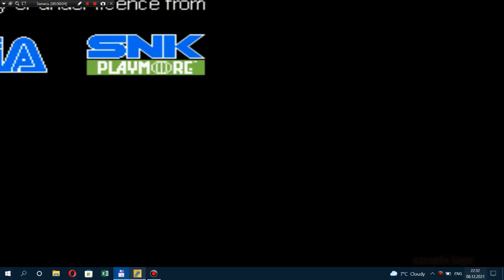Streets of Rage XXX.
Это была попытка сделать этап похожий на Streets of rage XXX. В моде использовались работы antyguf. Также некоторые коридоры для этапов взяты из мода Streets of rage 3 ultimate by Natty Cat and Don Vecta.